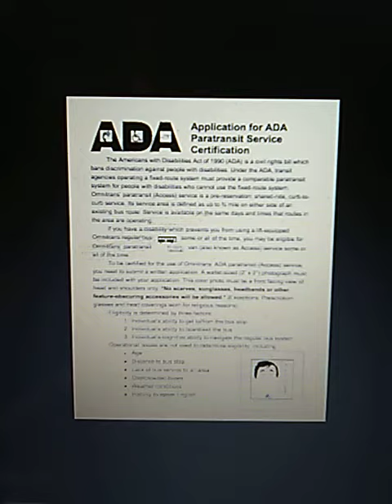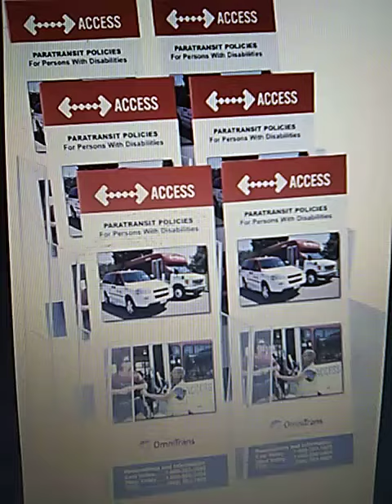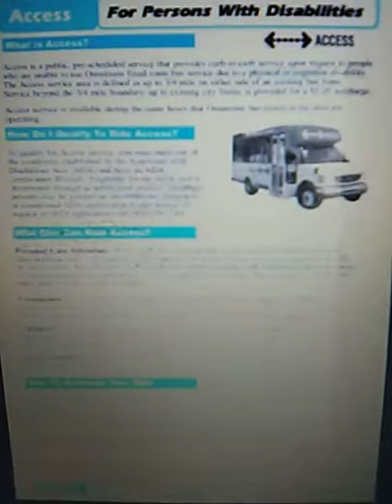Omnitrans Access is located at 234 South I Street. San Bernardino, CA 92410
Our Omnitrans ACCESS is serving Western San Bernardino County to the Omnitrans is serving Chino, Chino Hills, Colton, Eastvale, Fontana, Grand Terrace, Highland, Loma Linda, Mentone, Montclair, Ontario, Rancho Cucamonga, Redlands, Rialto, San Bernardino, Upland and Yucaipa.

Omnitrans ACCESS - East Valley
234 South I Street.

Omnitrans ACCESS

ADA Demand-Response Service

Access is Omnitrans' demand-response service for persons with disabilities who are qualified under the guidelines of the Americans with Disabilities Act (ADA). Only persons with a valid ADA identification card may use Access service. To qualify for Access service, you must meet one of the conditions established by the Americans with Disabilities Act (ADA) and have an ADA certification card. Eligibility for the ADA card is determined through an application and in-person interview process.

Serving Bloomington, Colton, Fontana, Grand Terrace, Highland, Loma Linda, Mentone, Redlands, Rialto, San Bernardino and Yucaipa.

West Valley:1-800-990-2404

Serving Chino, Chino Hills, Montclair, Ontario, Rancho Cucamonga and Upland.

What's New

Because of significant fixed route routing changes. Access boundary lines have also changed. Please check for details. In addition, Beyond the Boundary service is being eliminated and the Access reservation window will be shortened, from 7 days in advance to 3 days in advance, in order to reduce missed appointments.